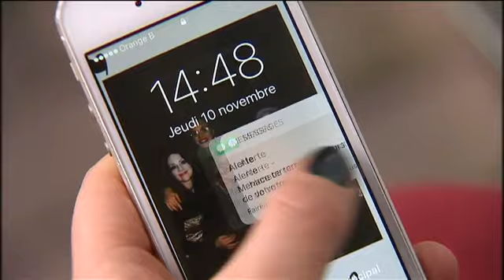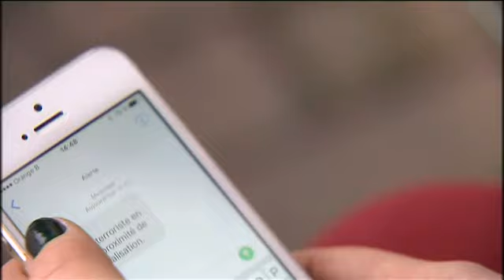Des SMS pour alerter la population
Le Centre de Crise, pourra envoyer des sms ou textos en cas de problème dans un secteur géographique donné.